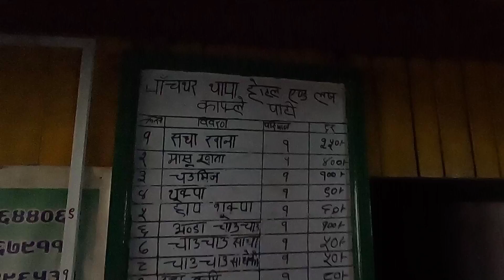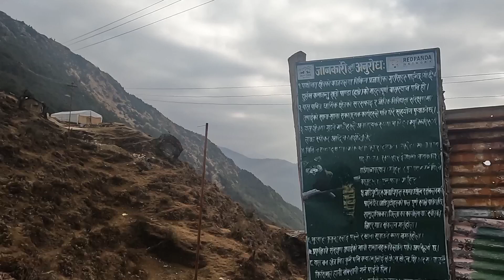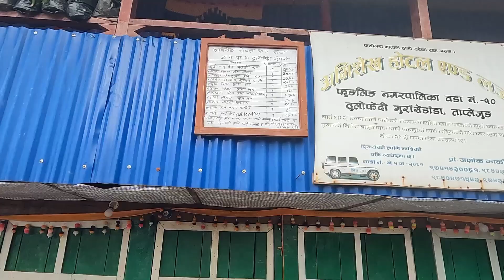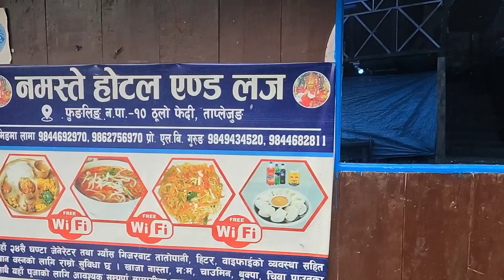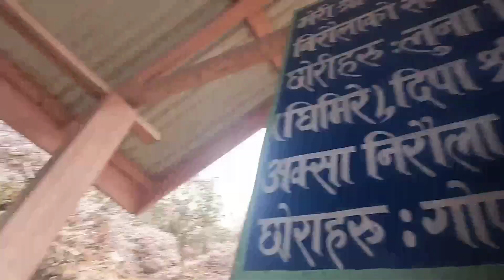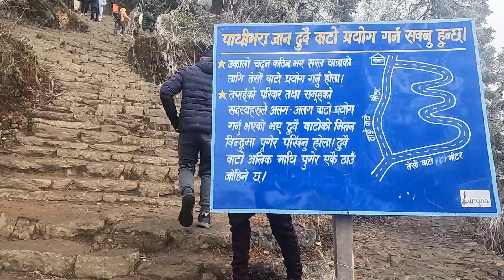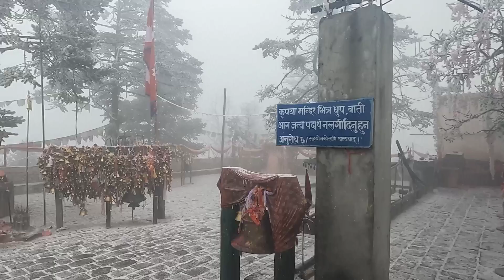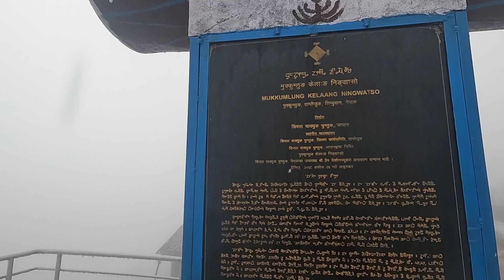Vlog-48 Pathibhara Temple / Thulo Pathibhara Taplejung Travel Vlog with Details information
ठूलो पाथीभरा आफै गए जत्तिकै । बाटो देखि, मन्दिरसम्मै सबै थोक A detailed Video On Taplejung Pathibhara

Pathivara Temple Trek

Welcome to our YouTube video on Pathivara Temple, one of the most sacred and popular Hindu pilgrimage sites in Nepal.Located in the eastern part of Nepal, Pathivara Temple is perched at an altitude of 3,794 meters above sea level in Taplejung district. It is believed that Pathivara Devi, also known as the goddess of power, fulfills the wishes of her devotees who come here with a pure heart and devotion.The temple is situated on a hilltop and can be reached after a strenuous trek of 4-5 hours from the base camp. The trek itself is an amazing experience as you traverse through the dense forests of rhododendron and oak trees, cross several suspension bridges, and encounter cascading waterfalls.Once you reach the temple, you will be greeted by the stunning panoramic views of the surrounding mountains like Kanchenjunga, Makalu, and Jannu. The temple itself is small but exquisitely crafted, and its sacred aura is palpable.Devotees come here to seek the blessings of the goddess, especially for good health, prosperity, and success. The temple attracts a large number of visitors during the festivals of Navaratri and Dashain when thousands of devotees come here to offer prayers and seek blessings.Apart from its religious significance, Pathivara Temple is also a perfect destination for adventure enthusiasts who love trekking and hiking. The trail leading to the temple is challenging and offers a unique opportunity to experience the natural beauty of the region.Overall, Pathivara Temple is a must-visit destination for those seeking spiritual solace and adventure in the lap of nature. So, if you're planning to visit Nepal, make sure to include Pathivara Temple in your itinerary.